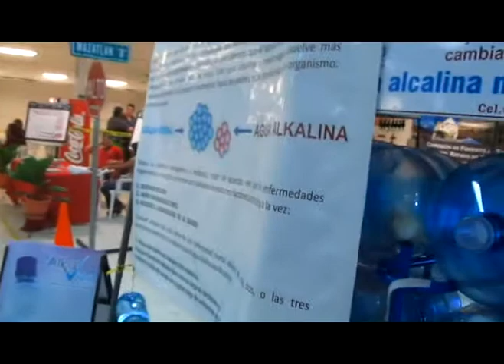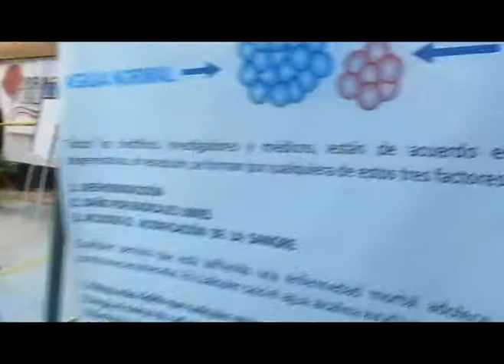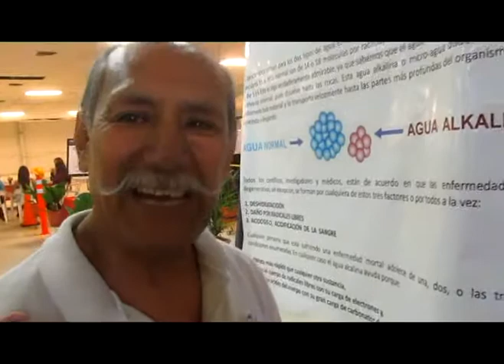FIESTAS DEL DESIERT0-ALKA VIDA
La camara de Business Media de Jc Fotografo Profesional haciendo un recorrido mientras se instalan algunos de los stands de las empresas y organizaciones de Sonora y Baja California que se instalaron en la EXPO TANICHI de Fiestas del Desierto. Un especial agradecimiento al grupo empresarial y directivos de Alka Vida por su ofrecimiento en productos de alta tecnologia que contribuyen a elevar la cultura de la salud en la region. Nuestro agradecimiento por su labor eficiente en favor de la comunidad sanluisina.